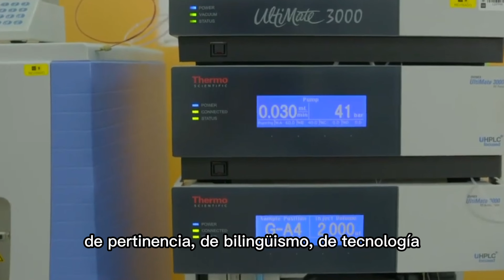Propuesta a Fico Gutierrez: 1- Educación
Hace unas semanas le planteamos cinco propuestas al próximo presidente @ficogutierrez para que incluya en su plan de gobierno.

Aquí va la primera:

📚✏️ Educación. Que el 30% de las regalías de la industria del petróleo y la minería se destinen a este sector.

- Desde el Partido Conservador consideramos fundamental la cobertura universal en básica primaria.

- Plan de Infraestructura para los colegios públicos.

- REVOLCÓN EN EL ICETEX. Ya eliminamos los intereses
de los créditos para jóvenes de Sisbén 1 y 2, ahora lograremos que los demás estudiantes sólo paguen el costo de la inflación.

- Ampliación de cupos en la universidad pública y garantía de la gratuidad para estudiantes de más bajos recursos.